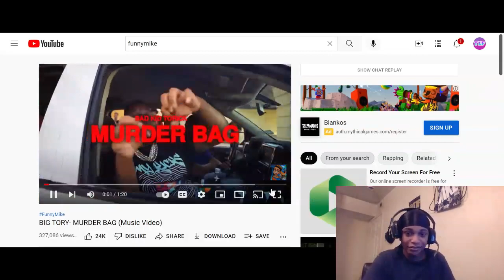BIG TORY- MURDER BAG (Reaction)